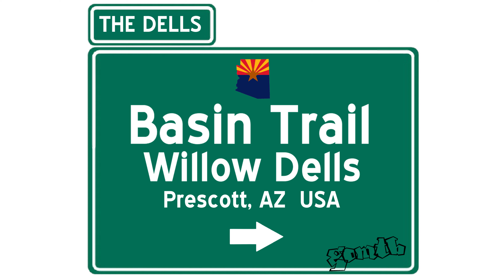Basin Trail Willow Dells Prescott, AZ Arizona Mountain Biking Granite Dells goMTB Alt line included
The Basin Trail is part of the “Dells” or the Granite Dells system of trails. More specifically the Willow Dells Trails. The Granite Dells consists of three Dells areas; The Constellation Trails, The Willow Dells, and the Lakeshore/Storm trails. Prior to the Constellation and Lakeshore/Storm trails, when you said the “Dells” it was the Willow Dells area. There’s $3 parking (Fee waived every Wed) at the west trailhead/Willow Creek Boat Ramp: 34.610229, -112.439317 (GPS). Or you can park by the Willow Creek Dog Park and ride over to the trail: 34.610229, -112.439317 (GPS).
As always; I ride the ENTIRE Basin trail out and back. Basin Trail probably can be defined as connector trail. A trail used to get to other Willow Dells trails. That said it has its features that are in the typical Dell’s fashion. It connects with the Canyon trail at both ends and the ecosa trail right in the middle. It is approximately 3/8 of a mile and has a difficulty rating of black. In this video I included footage of my goMTB alternate line ( 7:44 ). I did some needed clearing for this alternate line. Hiking it was impossible, let alone riding it. There was decades of overgrowth. Clearing this out had to be done to make it ridable and to hike it. After a couple weeks of clearing, it is now ridable and ready for others to take credit for it. This goMTB alternate is a fun, but short challenge with the highlight being the spine. FYI: This short spine will likely have some consequence for failure.

The Granite Dells consists of three Dells areas; The Constellation Trails, The Willow Dells, and the Lakeshore/Storm trails. The Dells will test your strength, fitness, and courage (stalling/falling) on the climbs. It will also test your nerve doing some of the bigger drops and rollers for the first time. A great place to test yourself in all aspects of riding. Prior to the Constellation and Lakeshore/Storm trails, when you said the “Dells” it was the Willow Dells area. I remember years and years ago bringing a Leatherman to clear the overgrowth just to ride in and around Canyon Trail. There’s $3 parking (Fee waived every Wed) at the west trailhead/Willow Creek Boat Ramp: 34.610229, -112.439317 (GPS). Or you can park by the Willow Creek Dog Park and ride over to the trail: 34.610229, -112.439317 (GPS).

As with all my trail videos, it is my intent to first document and character ride each trail as mapped the best I can. It’s no different here at the Willow Dells. With these videos I’m not saying these are the best lines, the worst lines, or the only lines. Just the lines that were on the mapped trail or just off it for the most part. My rule of thumb was if a line was with the flow/direction of the mapped trail I went for it. I will likely do an alternate line video sometime in the future.

A statement on my videos. I’m mostly referring to the Dell’s trails, but this can apply to all the trails. I understand that everybody is different and that each has their own riding “style.” And that each individual has a separate definition of what’s fun and what’s challenging. I’m no different. For me, what’s fun and challenging is to clean as much or all of the features of each trail all at once if possible. To me, this method is much more gratifying versus hammering and punching each feature one at a time or riding downhill only (where applicable).
Have a great ride! --goMTB prescottAZ.

Season Rode/Recorded: FALL

goMTB Alternate Line Coordinates East to West: 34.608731, -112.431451

goMTB Alternate line Coordinates West to East: 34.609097, -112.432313